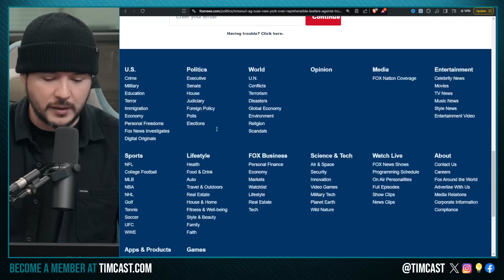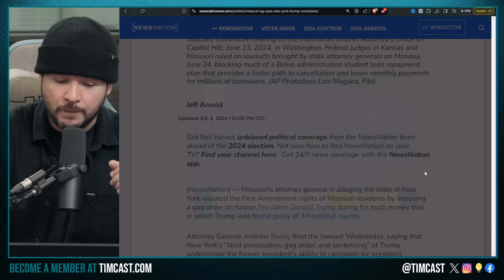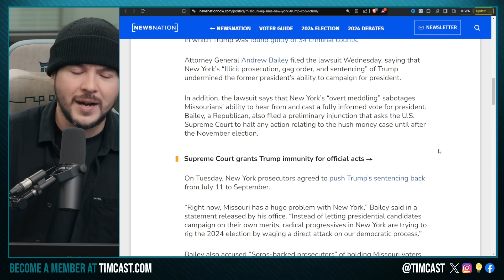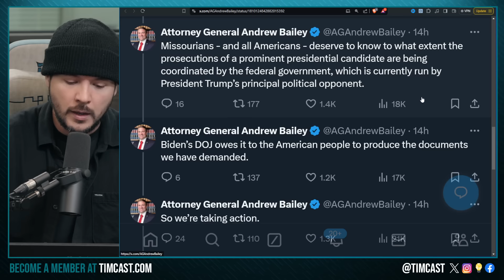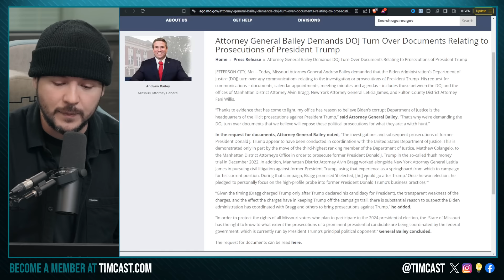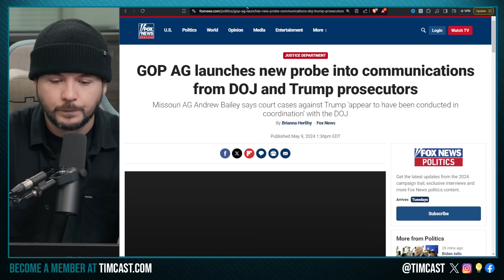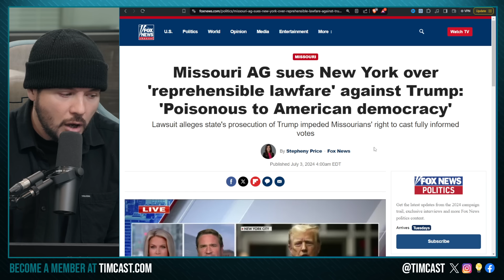Missouri AG SUES DOJ For Collusion To Prosecute Trump With States, Sues NY For Election Meddling